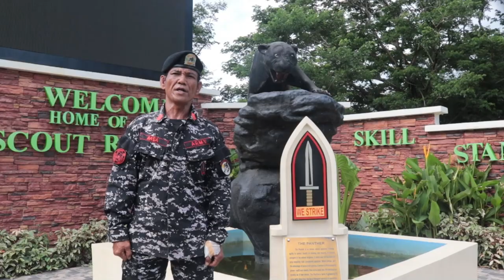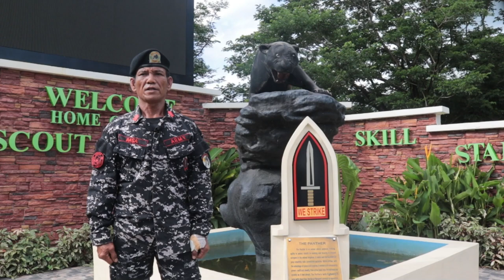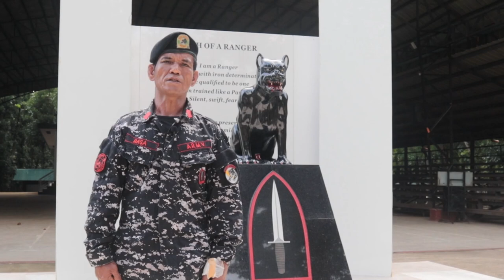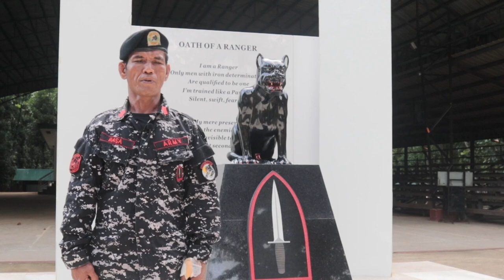EP 2 Scout Ranger Diaries ft TSg Antonio Basa